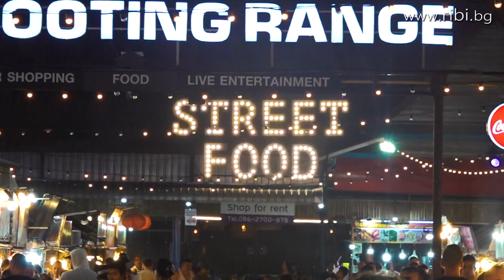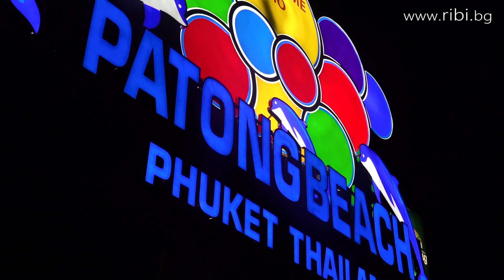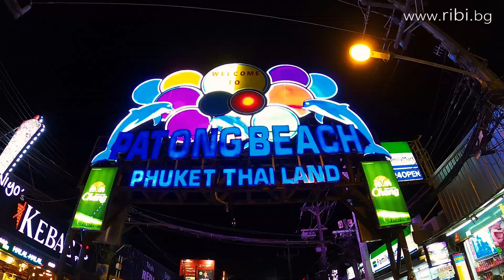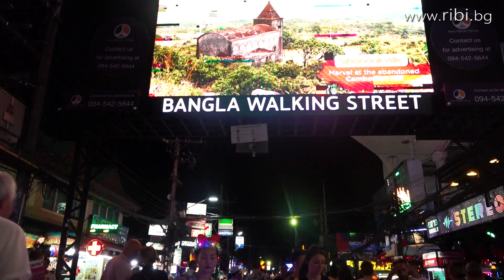ПРЕГРЕШИХ с НОЩНИЯ ЖИВОТ в Тайланд! / Bangla Street NIGHT LIFE in Phuket Thailand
Всичко интересно за разгуления нощен живот на остров Пукет! В навечерието на появата на новия корона вирус посетихме Тайланд и докато успеем да организираме няколко екзотични риболова там, се потопихме в топлата азиатска атмосфера на улична храна, нощни забавления, яздене на слонове и куп други неповторими приключения, които в поредица от кратки филми споделяме с вас! Изживейте тръпката от пътешествието ни и перипетиите, на които се натъкнахме...